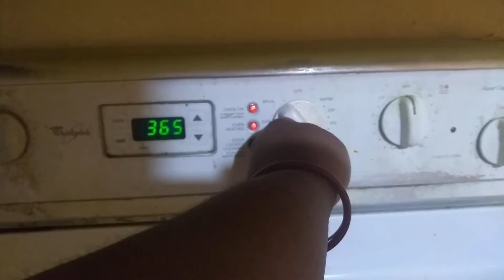THE BEST Banana Muffins Recipe | No Eggs!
This is the best, most foolproof banana muffin recipe!

Intro 0:00
Recipe 2:19

Here’s my recipe:

Ingredients
1 ½ cups all-purpose flour
1 teaspoon baking soda
1 teaspoon baking powder
½ teaspoon salt
3 bananas, mashed
¾ cup white sugar
1 egg replacer or another banana
⅓ cup butter, melted
1 tablespoon cinnamon sugar

Directions
Step 1
In a large bowl, mix together 1 1/2 cups flour, baking soda, baking powder and salt. In another bowl, beat together bananas, sugar, egg replacer and melted butter. You can add a little cinnamon here for fun. Stir the banana mixture into the flour mixture just until moistened.

Step 2
Preheat oven to 375 degrees F (190 degrees C). Lightly grease 10 muffin cups, or line with muffin papers. Spoon batter into prepared muffin cups.

Step 3
In a small bowl, mix together sugar and cinnamon. Sprinkle topping over muffins.

Step 4
Bake in preheated oven for 18 to 20 minutes, until a toothpick inserted into center of a muffin comes out clean.

FOLLOW ME I LOVE STALKERS:
Instagram and TikTok: @premarupa

Send me your questions, comments, arguments, love, hate- no wait not hate forget I said that because it would make Prema very sad, send ideas for future topics (please), whatever. You will have my love and good-wishes in exchange :)